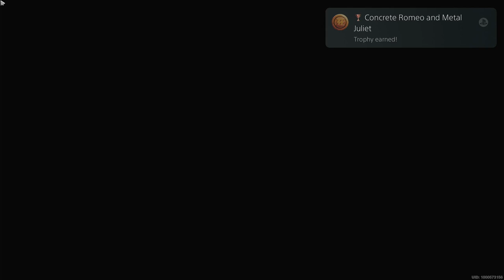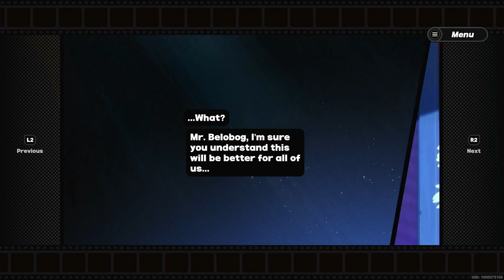Zenless Zone Zero: Belobog Heavy Industries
More of Zenless Zone Zero coming soon on my Channel.